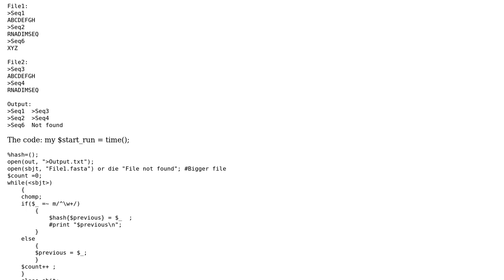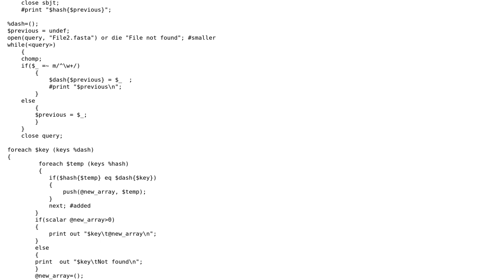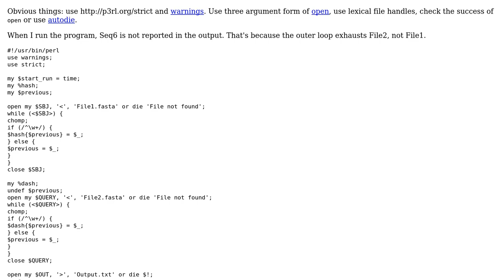Compare sequence & maps headers in fasta file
With thanks & praise to God, and with thanks to the many people who have made this project possible! | Content (except music & images) licensed under CC BY-SA | Music | Images & others | With thanks to user choroba user Arun user 200_success and the Stack Exchange Network Trademarks are property of their respective owners. You are responsible for your own actions.